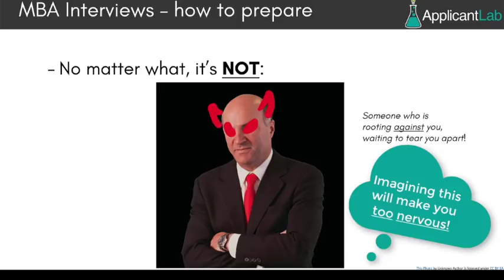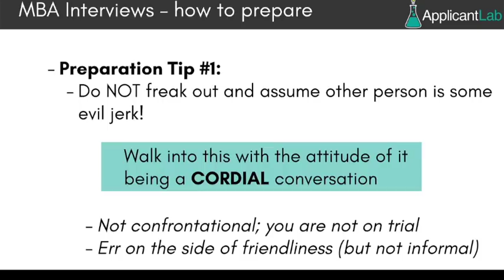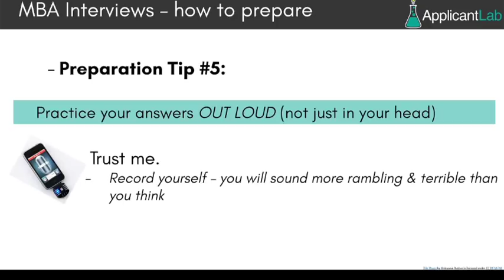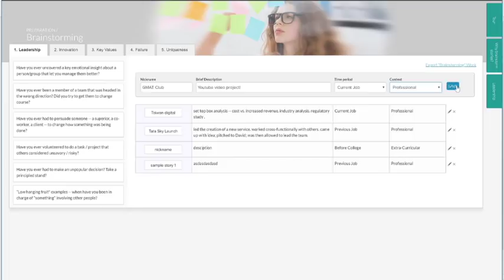Keys for a Successful MBA Interview - What to expect, What to Prepare for, and What NOT TO DO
In this video, you will get to know what to expect in Bschool interviews and what typical things applicants are expected to prepare in order to succeed in the interview.

To see a complete list of upcoming videos of this YouTube series, visit this thread..